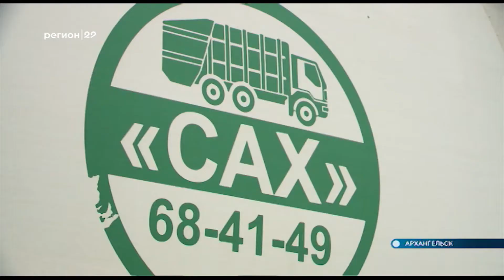24 12 19 Колл центр регоператора